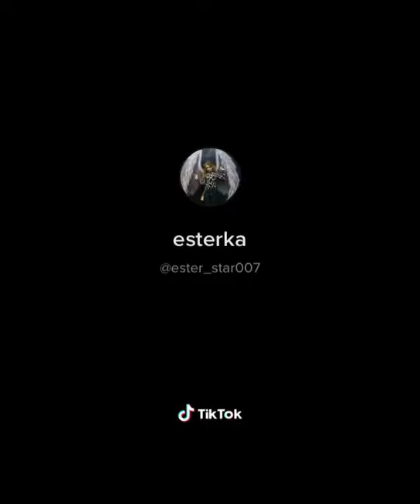she lick like a snake